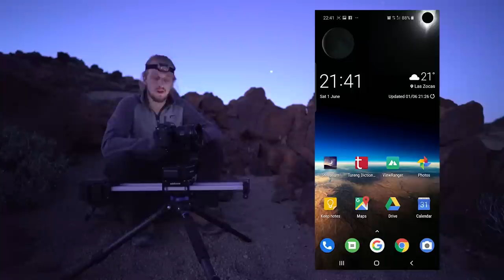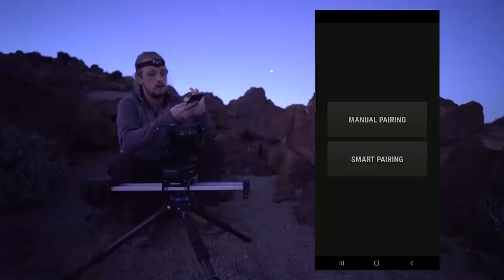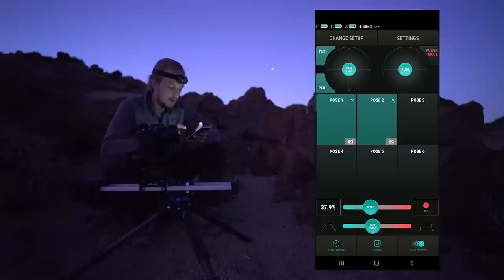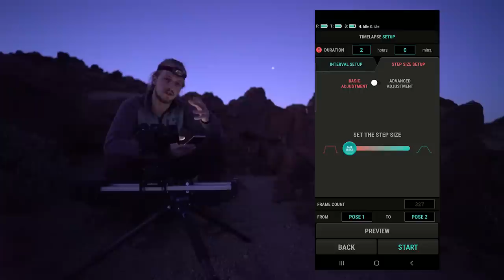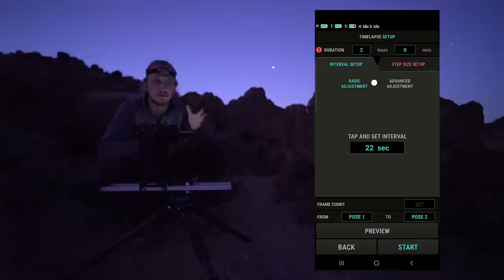MILKY WAY TIMELAPSES With Edelkrone Motion Control System